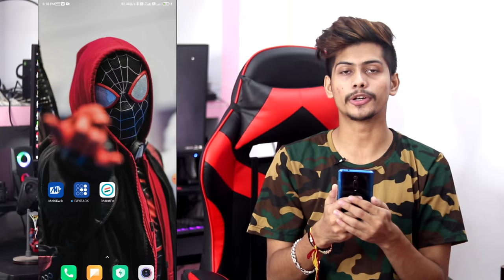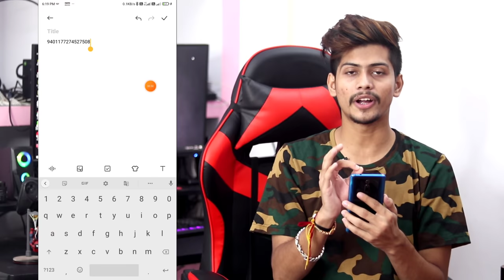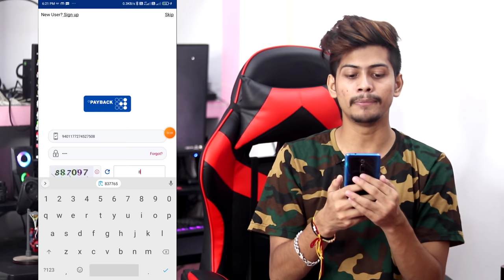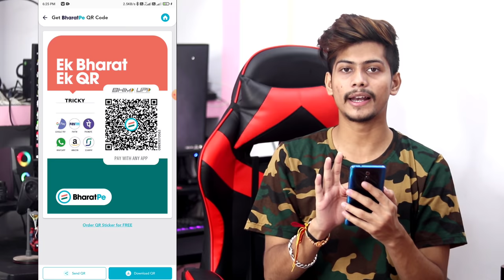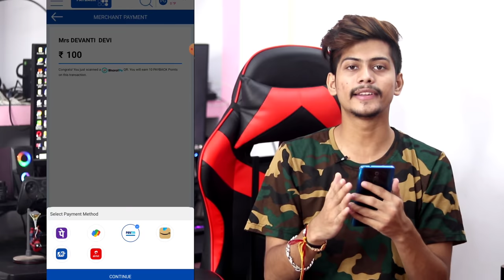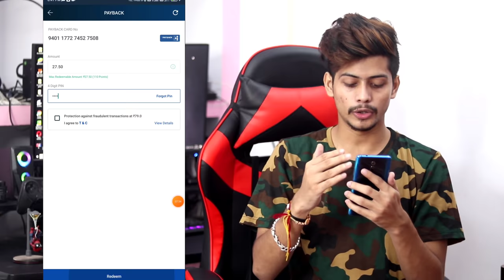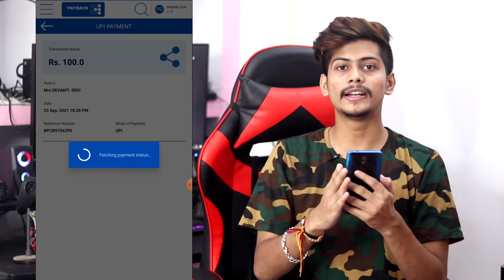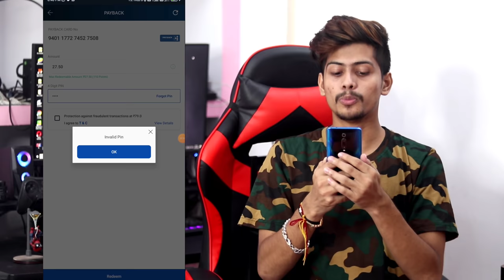how to use Bharat pay app For Earning Money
👨‍🎓 Hello Guys, I am Pawan Owner Of " Tricky Hacker pawan " YouTube Channel ,

⬛⬛⬛⬛⬛⬛ Social Media ⬛⬛⬛⬛⬛⬛

⬛⬛⬛⬛⬛⬛ Follow Mee ⬛⬛⬛⬛⬛⬛